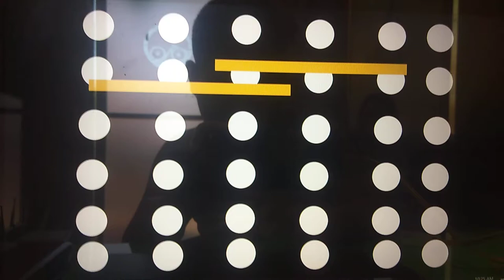LBS (1987) Logo Remake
I made this in PowerPoint 2010.
Thanks to 6 Train Productions for this.
Requested by Cewyah.